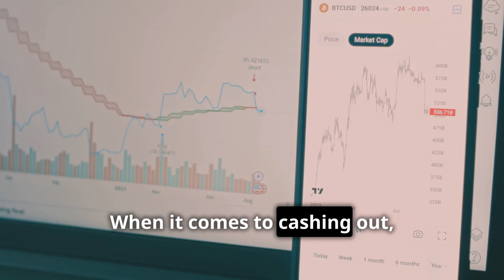JTBIT Token Holders: Unlock Your Secret Crypto Playbook!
Unlock the secrets to maximizing your JTBIT token value with our latest video! Discover the **importance of timing** when cashing out and learn effective **strategies** to optimize your returns. Whether you're considering **P2P deals** or waiting for those market highs, we've got you covered. Plus, get an exclusive introduction to the **Secret Crypto Playbook**, the ultimate resource for our members. Don't miss out on these valuable insights!